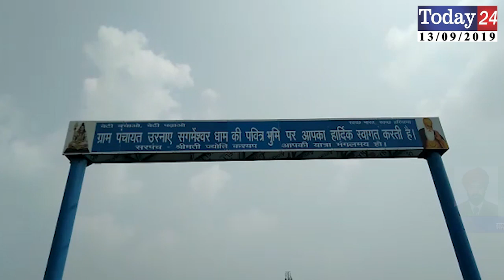संगमेश्वर धाम पिहोवा की पंचायत के कारण गांव की हालत खस्ता | Today24